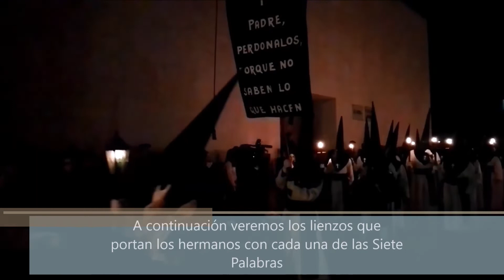Semana Santa Zamora: Hermandad Penitencial de las Siete Palabras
Procesión de la noche del Martes Santo en Zamora